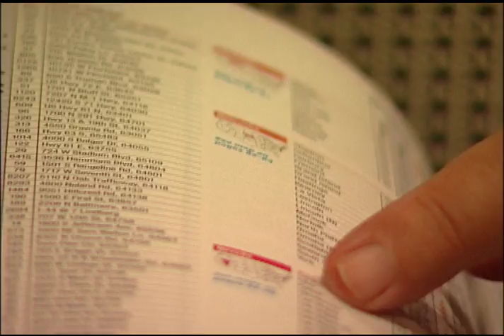"This is Nowhere" (2002) - Theatrical Trailer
Theatrical trailer for feature documentary, THIS IS NOWHERE, which was shot almost entirely in the two Missoula, Montana Wal-Mart parking lots.  Each year tens of thousands of travelers steer their RVs into Wal-Mart parking lots to "camp" for a night or two. Not because they have to. Rather, because they want to. Just as they seek out national parks and historic sites, RV travelers have marked Wal-Mart stores as travel destinations. Full of irony, THIS IS NOWHERE humorously captures the essence of American attitudes toward nature, equality, and civic values as it documents RV travelers' interactions with landscape, technology, communities, and each other.  Produced by High Plains Films.  Directed by Doug Hawes-Davis.

THIS IS NOWHERE reviews -
"With gentle humor and a keen eye for detail, Hawes-Davis offers a telling commentary on the American relationship with nature and the open road." All Movie Guide

"A tragicomic portrait of an un-landed gentry in search of a mythical America that is fast giving way to the concrete realities of mass-market placelessness." Metropolis

"Visionary. fascinating, humane, terrifying, futuristic and very, very, very wry, you'll never go supermarket in quite the same way again." kinoKulture

"A new reading of the American dream. And thanks to the unobtrusive style of the filmmaking, the viewer is allowed to contemplate a handful of factors concerning retirement, the economy, gluttony, and the inability of some people to stay planted."

"The importance of THIS IS NOWHERE lies in its grave outlook on where our consumer culture is heading is we don't become aware of our tendency to push ever outward and require more sprawl and more convenience." Birmingham Weekly

"Witty, profound and inventive, this is documentary filmmaking at its best." Missoula Independent

"It is a given that in Hawes-Davis films that his subject will be treated with fairness and some hilarity - it is compassion that allows his camera to lay bare its subject. Quick judgments are withheld, and the smooth, anti-art road of indictment and malice is avoided. This can be said even though the film delves brazenly into the negative implications of this radically consumptive road culture and its banal superstore fixation. This film is about a culture that views the world as entertainment, and the fantastic level of abstraction that such a view requires." Mountain Gazette

"The film allows the RV-ers...to speak for themselves, and the result is...sometimes hilarious, sometimes disturbing commentary about contemporary American values." Mother Jones

"Paints a playful but also rather disturbing picture of this societal trend." Missoula Independent

"It's a hoot!" RV Lifestyle

"Curiously wonderful and funny." Missoulian

"Alternately humorous and serious, interviews are interspersed with clips of historical travelers, including Lewis and Clark, who traveled through the area. Conversational topics range from the decline of small town centers, the joys of traveling, and the camaraderie of boon dockers. A delightful film, full of interesting people." Escapees